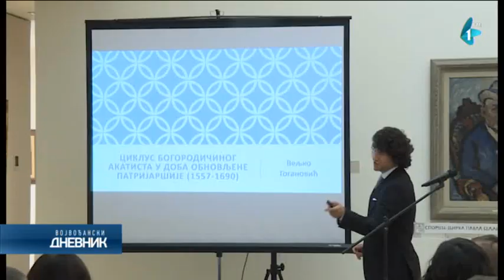Nagrađen Veljko Goganović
Nagrada za najbolji master rad iz nacionalne istorije umetnosti, odbranjen na filozofskom fakultetu Univerziteta u Beogradu koju tradicionalno dodeljuje Spomen-zbirka Pavla Beljanskog, ove godine pripala je Veljku Goganoviću. Na svečanosti održanoj u toj instituciji, zahvalnicu je dobila i naša kuća.